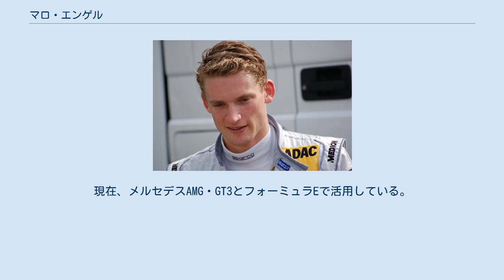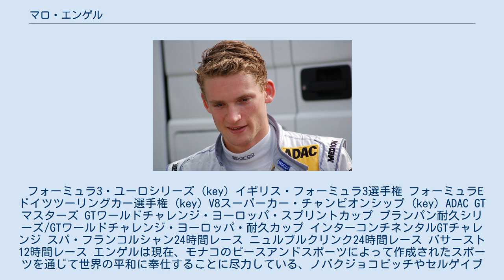マロ・エンゲル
マロ・エンゲル（Maro Engel､1985年8月27日-）は、モナコ在住のドイツのレーシングドライバー。
彼は長期に渡りメルセデスAMGのファクトリードライバーとして活動している。
主な実績は、FIA GTワールドカップチャンピオン、ニュルブルクリンク24時間優勝、ドイツツーリングカー選手権（DTM）レース優勝、鈴鹿10時間耐久レース優勝など。
現在、メルセデスAMG・GT3とフォーミュラEで活用している。
 フォーミュラ3・ユーロシリーズ (key) イギリス・フォーミュラ3選手権 フォーミュラE ドイツツーリングカー選手権 (key) V8スーパーカー・チャンピオンシップ (key) ADAC GTマスターズ GTワールドチャレンジ・ヨーロッパ・スプリントカップ ブランパン耐久シリーズ/GTワールドチャレンジ・ヨーロッパ・耐久カップ インターコンチネンタルGTチャレンジ スパ・フランコルシャン24時間レース ニュルブルクリンク24時間レース バサースト12時間レース エンゲルは現在、モナコのピースアンドスポーツによって作成されたスポーツを通じて世界の平和に奉仕することに尽力している、ノバクジョコビッチやセルゲイブブカなどの80人の有名なエリートアスリートのグループである「ChampionsforPeace」クラブのメンバーの一人として活動している。